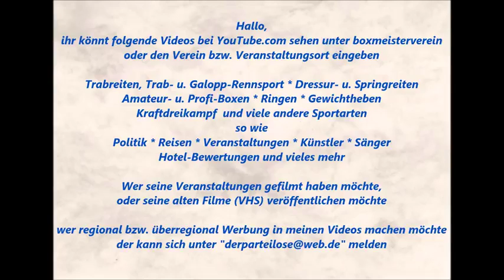1521 * Der Sportler * Sascha Klaar * Der Teufel am Piano * Steeler Weihnachtsmarkt * 14 * 04.01.2016